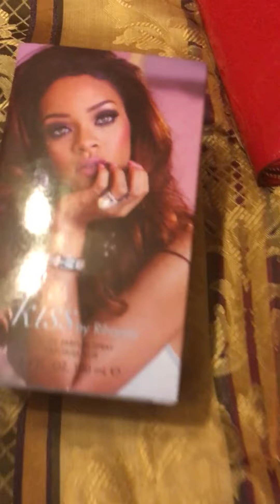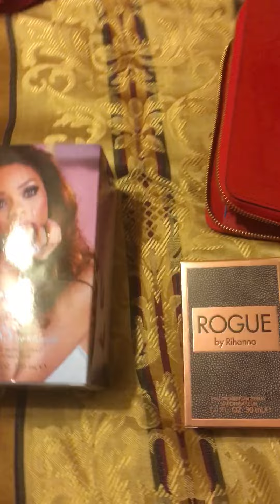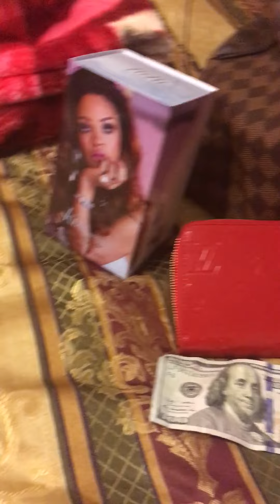Reward Yourself Ladies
Grab your guide